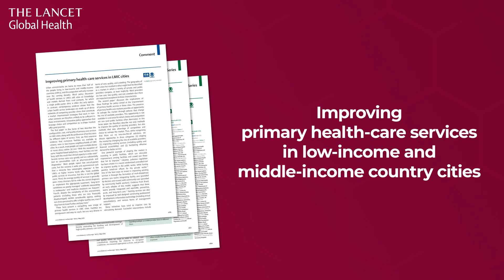Primary health-care services in low-income and middle-income country cities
Authors of The Lancet Global Health Series on Primary health-care services in low-income and middle-income country cities unveil some of their findings.

This video features Prof Richard Lilford, Prof Akinyinka Omigbodun, Dr Catherine Kyobutungi, and Ben Daniels.

Read The Lancet Global Health Series online:

Improving primary health-care services in low-income and middle-income country cities: series summary

Supply-side and demand-side factors affecting allopathic primary care service delivery in low-income and middle-income country cities

Policy and service delivery proposals to improve primary care services in low-income and middle-income country cities